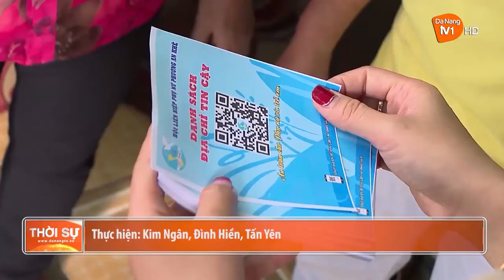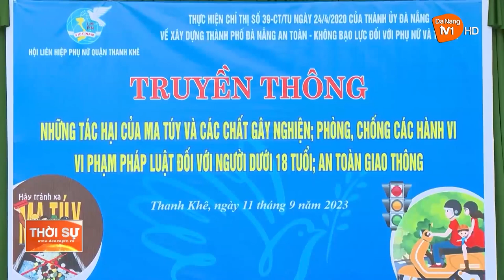TRAO CHO “PHÁI YẾU” TÌNH THƯƠNG YÊU VÀ SỰ CHĂM SÓC